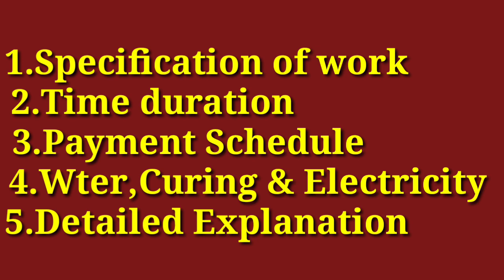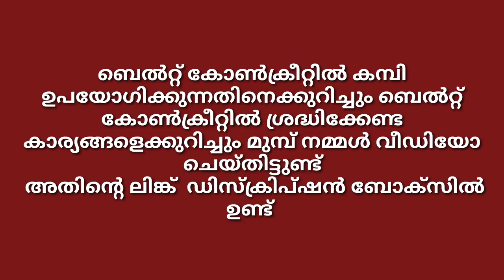വീടുപണി അഗ്രിമെന്റ് Part - 2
വീടുപണിയുമായി ബന്ധപ്പെട്ട നിരവധി കാര്യങ്ങളും നിരവധി ചർച്ചകളുമാണ് ഈ ചാനലിൽ ഉൾപ്പെട്ടിട്ടുള്ളത്. നിങ്ങൾക്ക് വീട് പണി തുടങ്ങാറായില്ലേ ഈ ചാനലിലുള്ള പ്ലാനിന്റെ വീഡിയോ ആദ്യം കണ്ടു അതിനു ശേഷം മറ്റു വീഡിയോകളും കാണുക ഈ ചാനൽ സബ്സ്ക്രൈബ് ചെയ്ത വീട് പണി എളുപ്പത്തിൽ ആവട്ടെ.